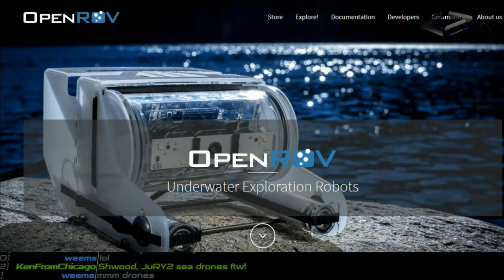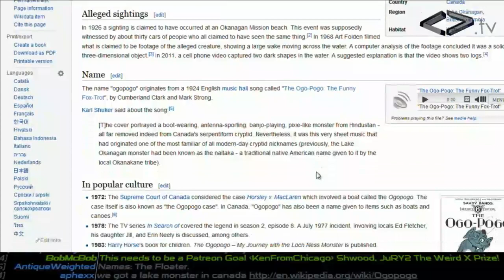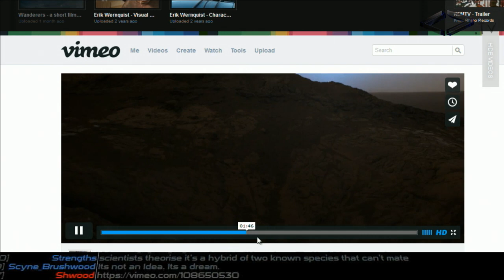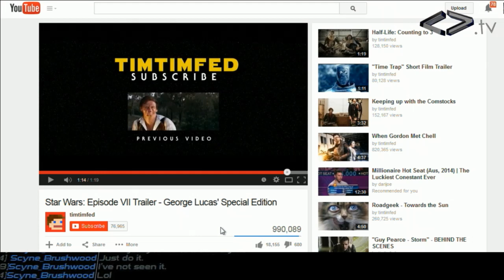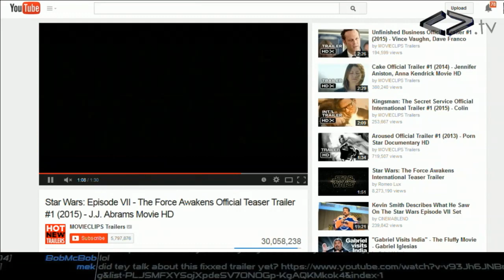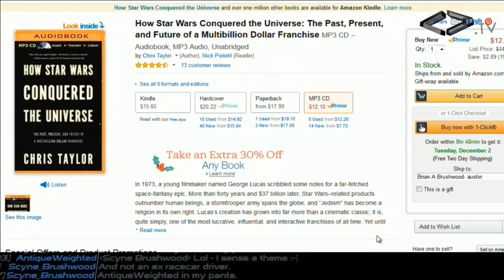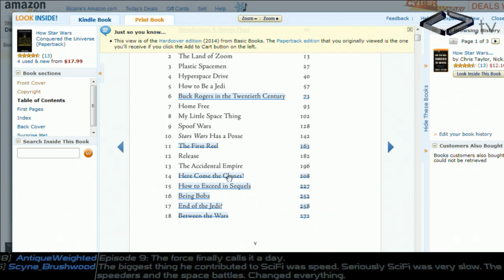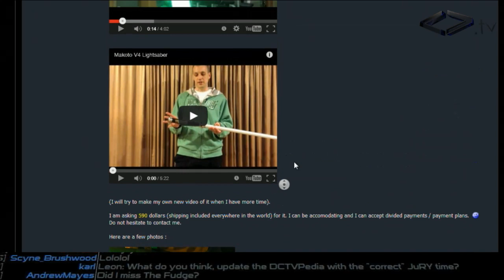Weird Things Unreleased Episode - Weird X Prize